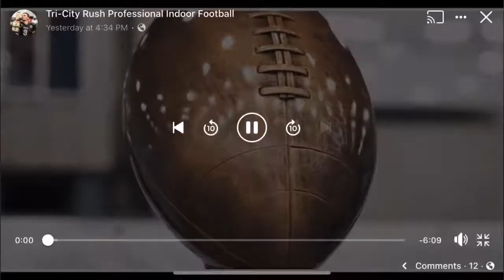Rush win the Championship in it’s first season in the American West Football Conference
2021 Tri-City Rush American West Football Conference Champion, Quarterback Les Obie #8 with 4 Touchdowns (3 passing Touchdowns / 1 Rushing Touchdown)